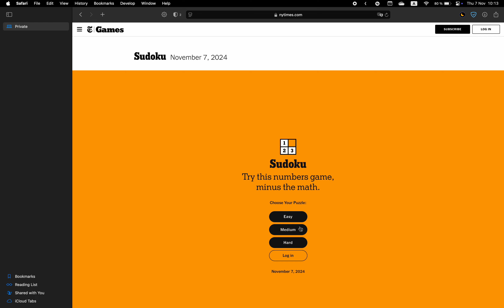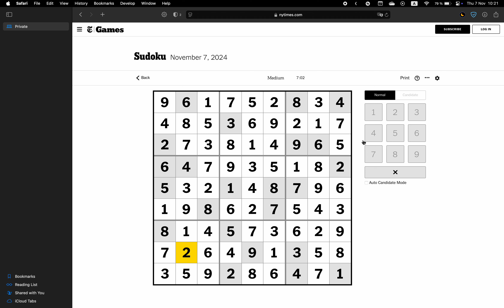New York Times Sudoku ✦ November 7, 2024 ✦ Medium